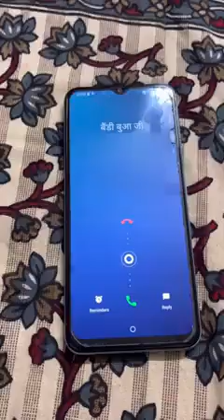कालू की बुआ ने किया बड़ा बबाल Anshu Chaudhary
kaalu ki bhua
kaalu ki bhua ka bada babaal
anshu Chaudhary @AnshuChoudhary @kaarisofficiel1 @TheMriDul @AmitBhadana @Amit @AmanBhatii